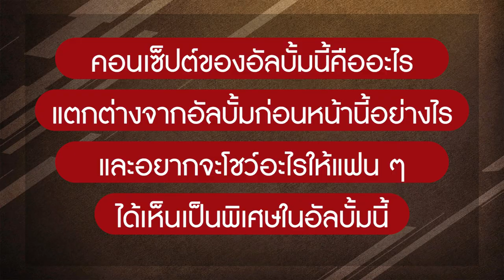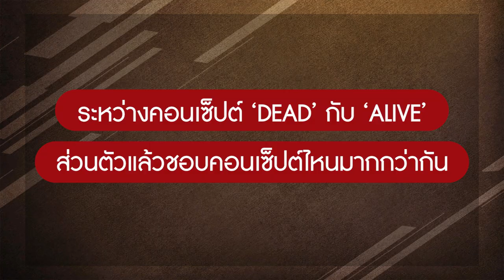สัมภาษณ์พิเศษกับ 'CNBLUE' ถึงผลงานใหม่มินิอัลบั้มที่ 9 'WANTED' พร้อมโชว์ภาษาไทยอ้อนแฟน ๆ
3 หนุ่ม 'CNBLUE' ยงฮวา, มินฮยอก และจองชิน จะคิดถึงแฟน ๆ ชาวไทยขนาดไหนต้องดู! 🎤🥁🎸

🔖 อ่านบทสัมภาษณ์แบบ TEM! TEM ได้ที่ 🔗

🔵 แฟน ๆ สามารถติดตาม 'CNBLUE' ได้ทาง 🔵

Coordinated by MAXPERIENCE (MPE)
ขอบคุณภาพประกอบจาก FNC Entertainment